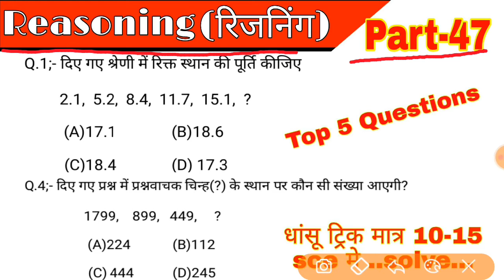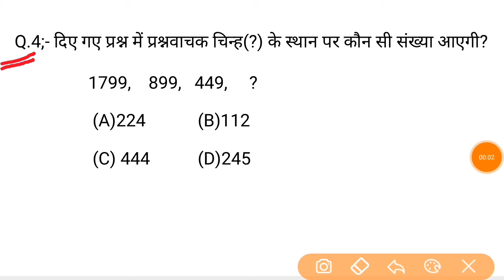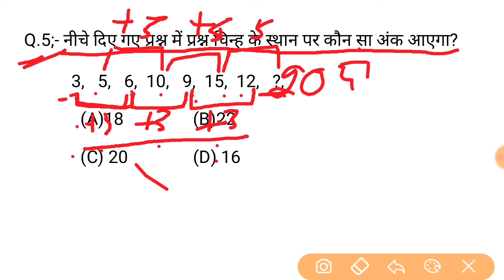Reasoning Short trick part-47 | in hindi for- NTPC, SSC CGL, CHSL, & all exams 2020